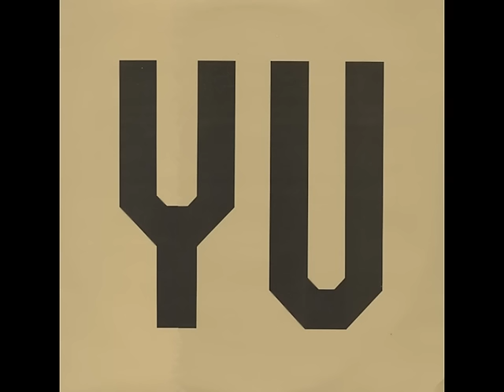YU Grupa - Kosovski bozuri - ( Audio )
Label and copyright: Jugoton-Croatia Records @ YU grupa

Po licenci Jugoton - Croatia Records doo